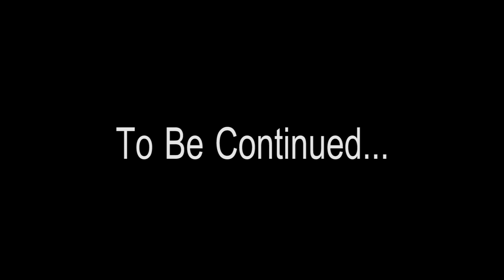Body & Soul - Fata Cu Tatuaj Pe Gamba (Making Of)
Body & Soul Romania
✉ Management & Booking :  Laurentiu Constantin : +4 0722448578

Muzica: Bogdan Dima, Florin Olteanu, Constantin Laurentiu, George Monceanu.
Text: Bogdan Dima, Florin Olteanu, Constantin Laurentiu, George Monceanu.
Orchestratie:  Florin Olteanu
Mix/Master: Florin Olteanu.

Toate drepturile sunt rezervate. Reproducerea neautorizată, constituie o încălcare a legilor în vigoare.
Pentru a evita încălcarea drepturilor de autor, vă rugăm să nu încărcați acest cântec pe canalul dumneavoastră.